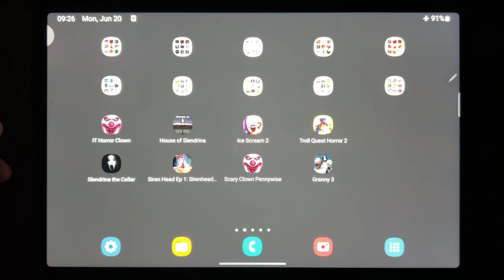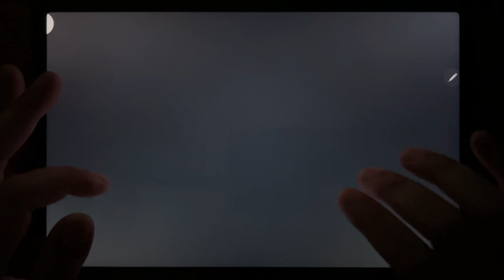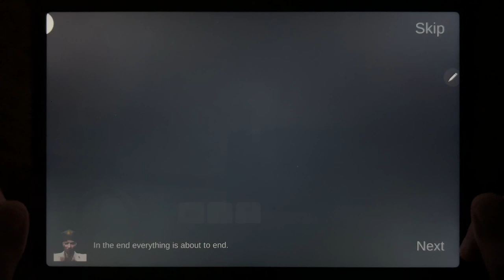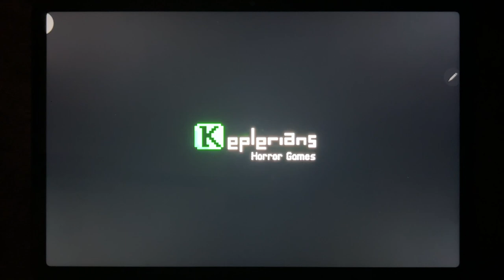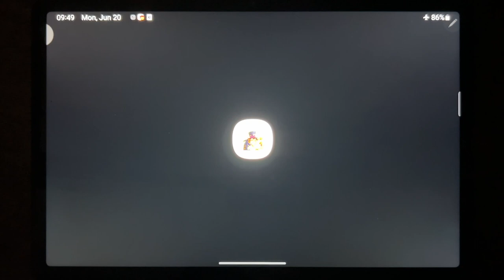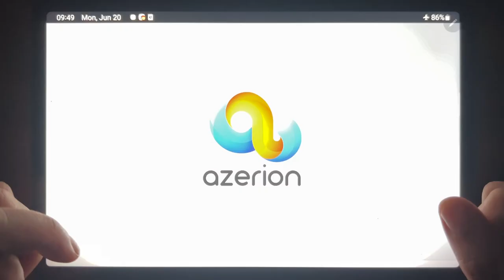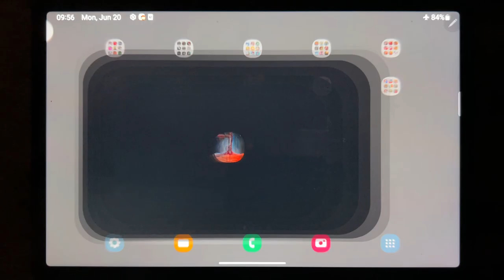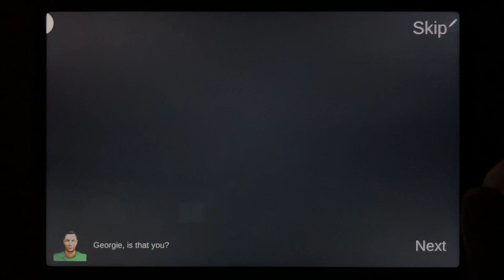IT Horror Clown, House of Slendrina, Ice Scream 2, Troll Quest Horror 2, Slendrina The Cellar...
IT Horror Clown, House of Slendrina, Ice Scream 2, Troll Quest Horror 2, Slendrina The Cellar, Siren Head Ep 1, Scary Clown Pennywise, Granny 3